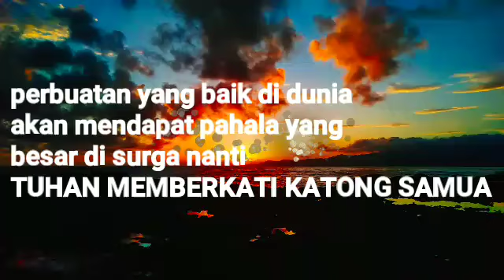Lima roti berbagi kasih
Boris karibo